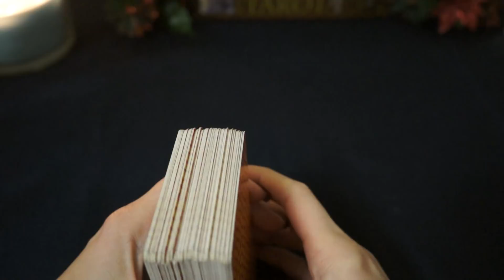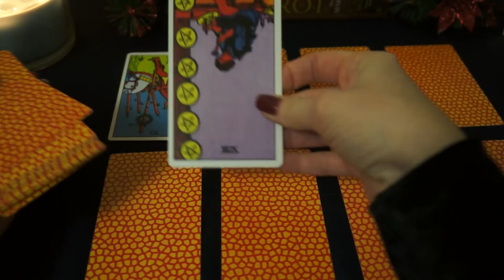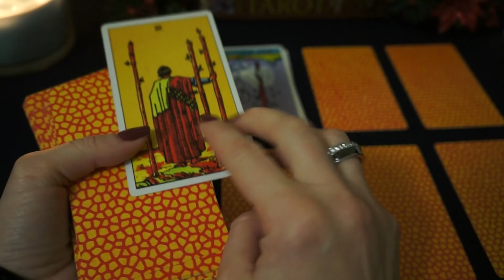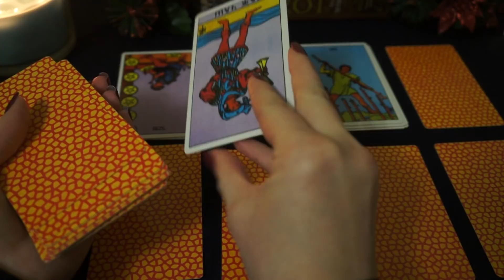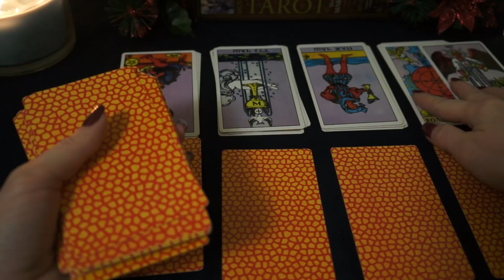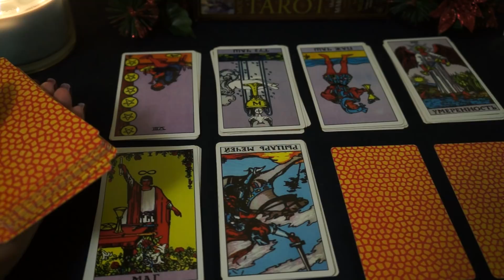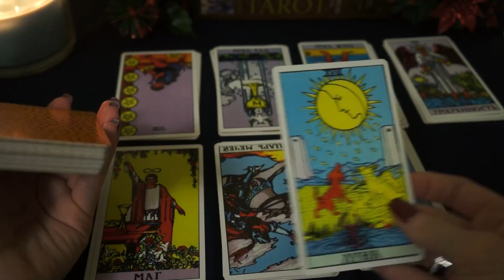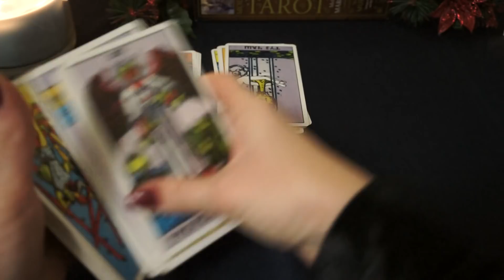"Что происходит в отношениях партнера и соперницы?"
Тайм - код:
1 вариант - 01:38
2 вариант - 03:50
3 вариант - 06:34
4 вариант - 09:30
5 вариант - 12:51
6 вариант - 14:27
7 вариант - 16:21
8 вариант - 18:47

Видеорасклад даст информацию о наиболее вероятном развитии отношений вашего партнера с соперницей на текущий момент и покажет его отношение к вашей конкурентке.